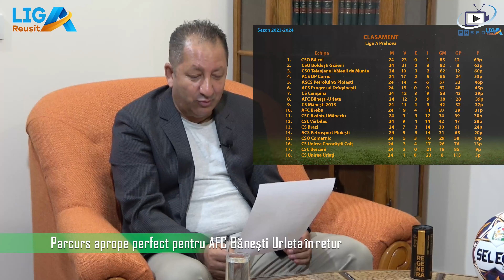🎥 LIGA REUSITA cu Aurel Covrig și Bobi Codreanu | Ediția din data de 15.04.2024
Orice upload neautorizat al acestui videoclip este ilegal și poate fi raportat oricând la Youtube.

PHSPORT online:
𝑺𝒊𝒕𝒆 𝒐𝒇𝒊𝒄𝒊𝒂𝒍: 𝒉𝒕𝒕𝒑𝒔://phsport.ro